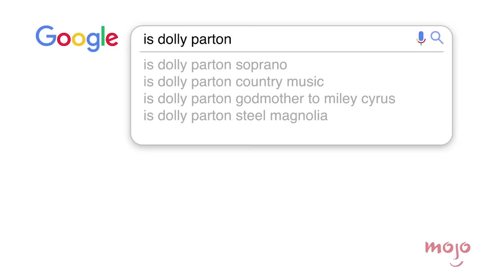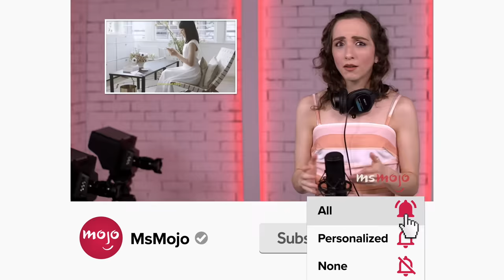Top 10 Celebrity Spouses Who Work Regular Jobs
They may be household names, but their spouses got regular jobs. Welcome to MsMojo, and today we’re counting down our picks for the partners of celebrities who primarily earn a living away from the limelight. Our countdown includes Seth Meyers & Alexi Ashe, Taylor Lautner & Taylor Dome, Anne Hathaway & Adam Shulman, and more! In the comments, let us know what YOUR dream job is!